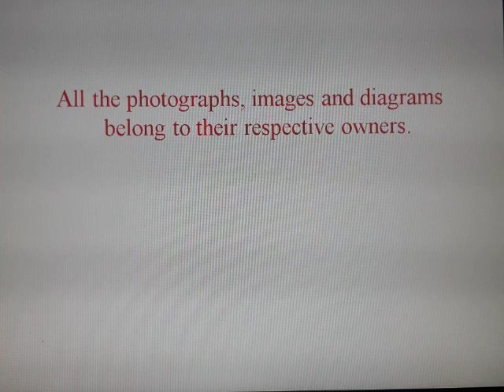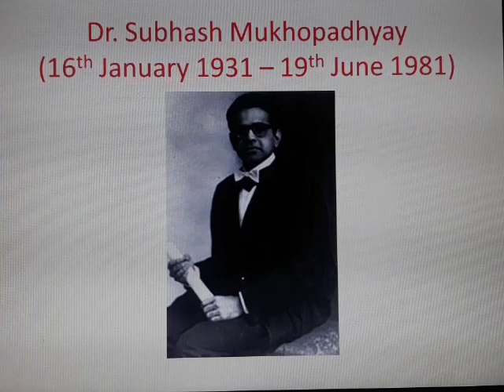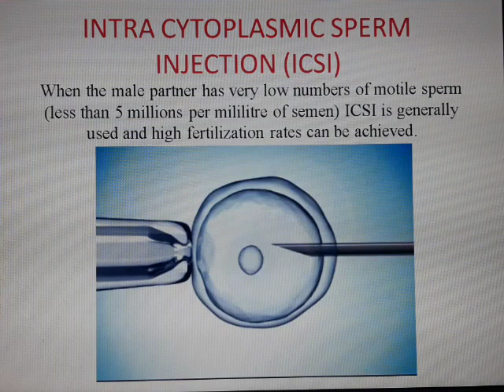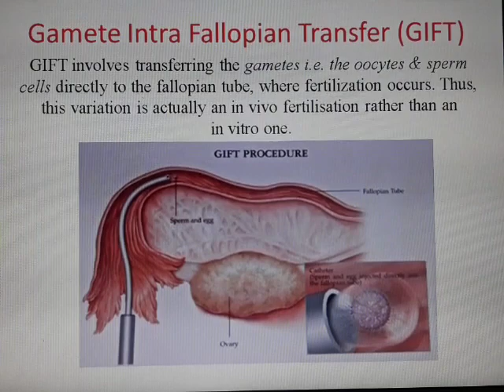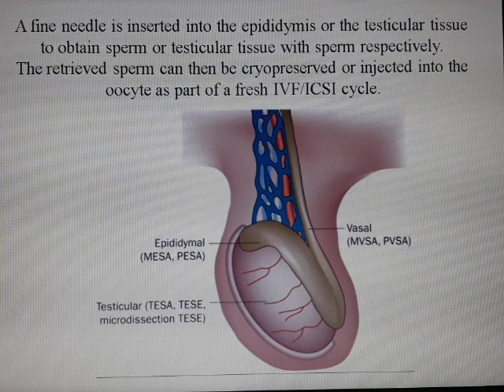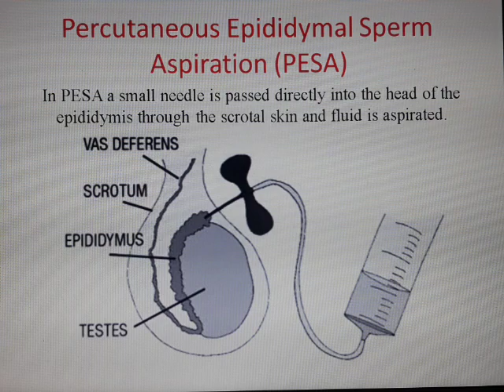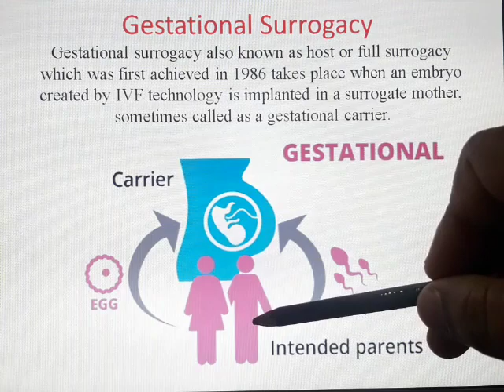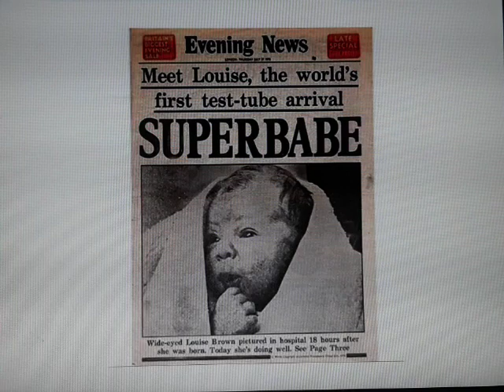IN VITRO FERTILIZATION (IVF) # NAMASKAR PHYSIOLOGY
An attempt has been made to describe in brief a few aspects of the Assisted Reproductive Technology's on of the very famous and equally important technique known to one & all as In Vitro Fertilization or simply IVF.

The informations are gathered from books such as Gynaecology by Ten Teachers- 10th edition, Ganong's Review of Medical Physiology, Guyton & Hall Textbook of Medical Physiology, Medical Physiology by Walter F. Boron & Emile L. Boulpaep and other books as well as different research papers and from internet such as wikipedia & all.

All the pictures, photographs & diagrams belong to their respective authors.

Thanks & Namaskar.
Heemanshu Shekhar Gogoi.